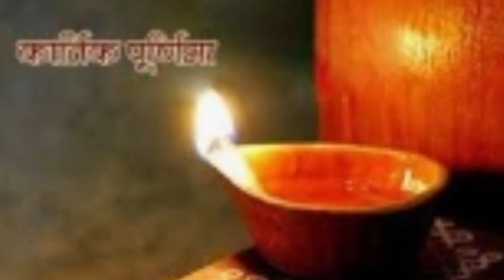Purnima Kab Hai | कार्तिक पूर्णिमा कब है | Puranmashi kab ki hai | Poornima | Purnima date 2023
purnima kab hai, kartik Purnima kab hai, कार्तिक पूर्णिमा कब है, puranmashi kab ki hai,